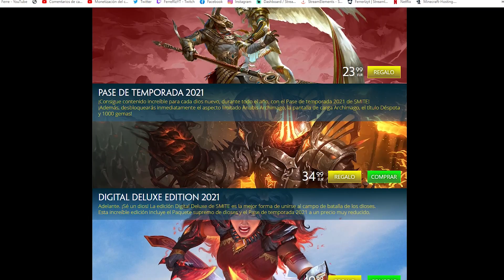POSEIDON "EL PRISAS" / Smite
Nuevo vídeo de una ranked con poseidon a build de full movilidad. Recordad que hoy meten a Caribdis, la tier 5 de chtulhu y que vana  estar los servers caídos unas horas. Espero que os guste!!
Código FERRE en la Epicstore para apoyar el canal!!!
Directos en Twitch de 15:00 CEST o algunas semanas 19:00 CEST (Hora de España)